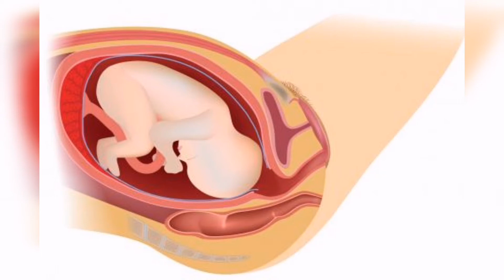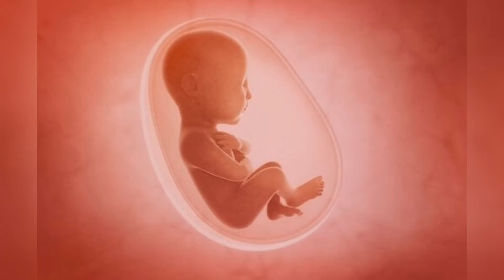Séptimo mes de embarazo | 7 meses de embarazo | Detalles del embarazo mes a mes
MES 7 de Embarazo | Séptimo mes

¿Estás en el 7mo mes de embarazo? Acá te dejamos todo lo que necesitas saber sobre este mes tan avanzado de embarazo.